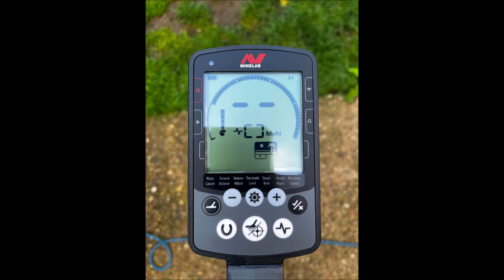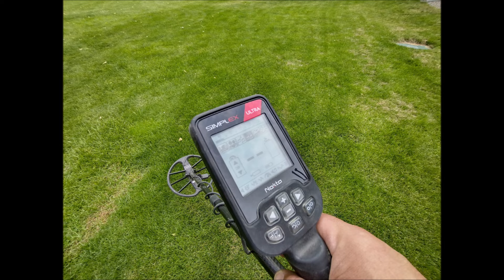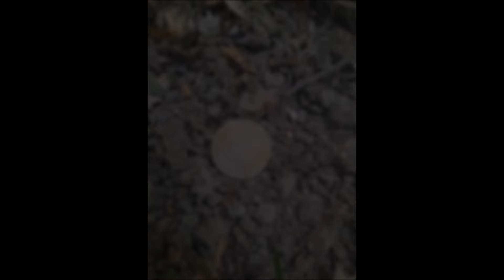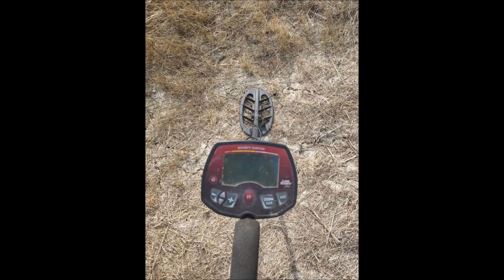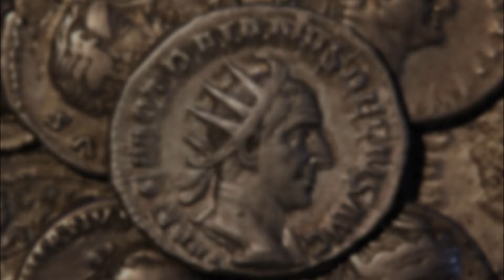6 erreurs à éviter pour optimiser votre expérience de détection de métaux [PODCAST]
Dans cet épisode de notre podcast sur la détection de métaux, nous allons aborder les 6 erreurs les plus courantes que les débutants commettent lors de l'utilisation d'un détecteur de métaux. Nous expliquerons en détail chacune de ces erreurs et comment les éviter pour améliorer les performances de votre détecteur et maximiser vos chances de trouver des choses interessantes. Nous aborderons des sujets tels que la mauvaise utilisation de la discrimination, le manque de réglage de la sensibilité, l'utilisation de la réactivité de manière inappropriée, et plus encore. Cette vidéo est destinée aux personnes qui cherchent à améliorer leur technique de détection de métaux et à éviter les erreurs courantes. Regardez maintenant pour améliorer vos compétences en détection de métaux et devenir plus efficace dans votre chasse aux trésors.

Nous allons vous montrer dans cet article les 6 erreurs communes que vous devez connaître et apprendre à surmonter afin de prendre plus de plaisir à détecter. 6 erreurs, 6 solutions qui feront de ce loisir un véritable plaisir au milieu de l’histoire et la nature.

Voici les sujets que nous allons voir ensemble :

00:01 - Introduction
00:33 - Importance du choix du détecteur
01:01 - La vérité sur le prix élevé
01:32 - Réglages personnalisés
02:01 - Balayage efficace du disque
02:32 - Patience en détection de loisir
03:02 - Gérer la frustration
03:33 - Économiser du temps intelligemment
04:03 - Importance d'une découverte unique
04:33 - Technique de balayage précis
05:05 - Sensibilité du détecteur
05:36 - Stratégie d'extraction
06:08 - Rebouchage propre

Toutes les images viennent de personnes tierces avec leur autorisation (le fouilleur et prospector via site web, blog, réseaux sociaux, utilisateurs volontaires, magasine) ou de banques d’images (adobe image, pxhere, Unsplash, Pexels, Pixabay).

Rappel de la loi :
Nul ne peut utiliser du matériel permettant la détection d’objets métalliques, à l’effet de recherches de monuments et d’objets pouvant intéresser la préhistoire, l’histoire, l’art ou l’archéologie, sans avoir, au préalable, obtenu une autorisation administrative.

En cas de découverte, vous vous devez de déclarer vos trouvailles et de prévenir les autorités compétentes.